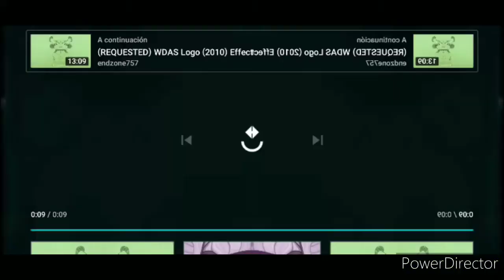i accidentally viacom presentation low voice